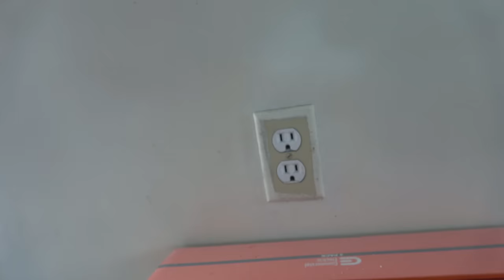Como instalar luces en el techo o celling (receded light)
Como instalar luces paso a pasos se q el video es algo largo pero es con cada detalle desde como figurar donde va ir cada luz herramientas para usar como abrir agujeros como instalar un simple switch y algunos tips para resolver conflictos q puedan afectar.
AQUI TE DEJO EL LINK si te interesa comprar las luces en amazon esta solo es una
pero aqui el paquete de 4